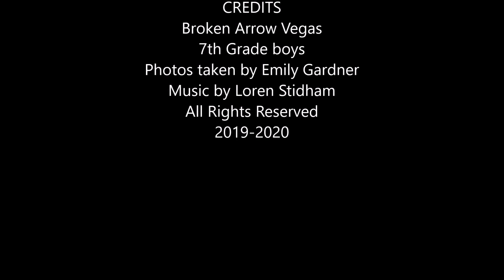Game #9, 7th Grade Boys Photos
Broken Arrow Vegas 7th Grade Boys vs Cascia Hall White  game #9 Indian Nations Basketball